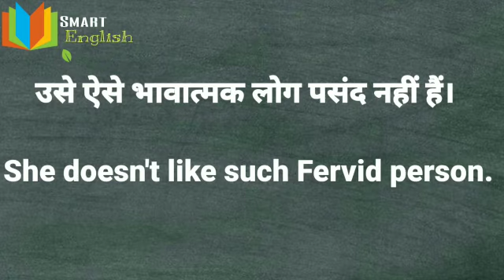Fervid Meaning In Hindi | Fervid का हिंदी अर्थ |Fervid Word with Examples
Fervid Meaning in Hindi,
Daily Use English Word By Smart English,
English Vocab,
Fervid ka Hindi matlab,
Smart English,
Sundar Nath,
Daily Use English Word,
English Speaking,
English Vocab For Beginners,